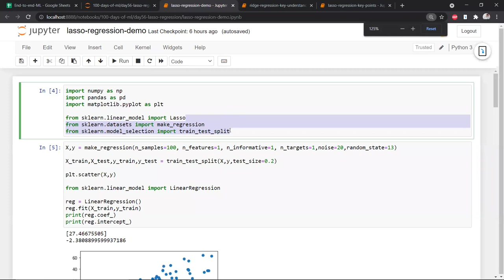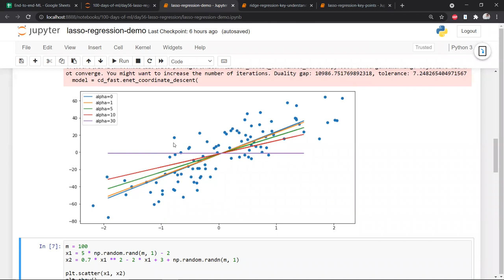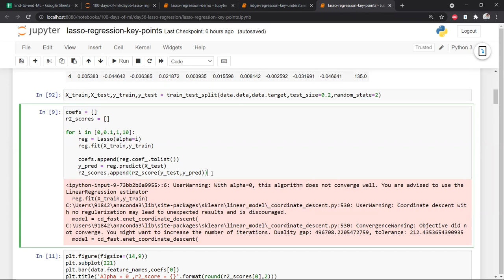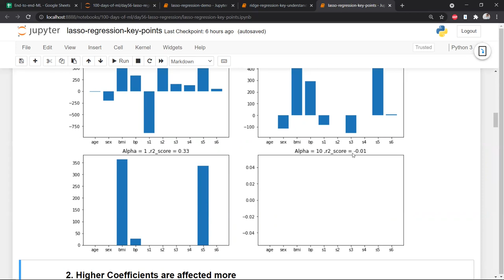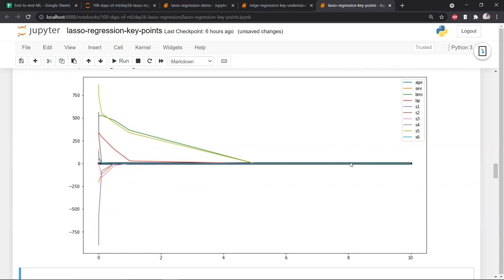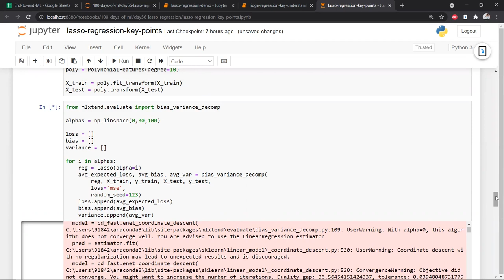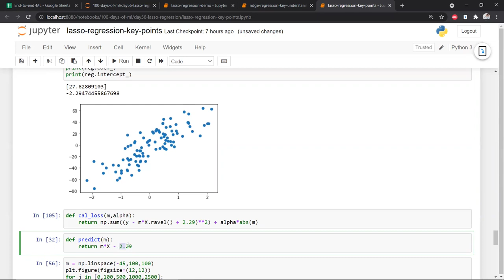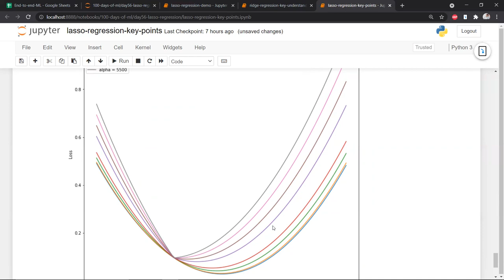Lasso Regression | Intuition and Code Sample | Regularized Linear Models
Learn Lasso Regression with this video, offering both intuitive insights and a practical code sample. Understand the key concepts behind Lasso Regression, a form of regularized linear models, and learn how to implement it in Python. Enhance your skills in handling complex relationships within your data.

⌚Time Stamps⌚

00:00 - Lasso Regression
04:27 - Code Implementation in SKLearn
12:21 - How are coefficients affected with Lambda and Alpha
15:38 - Higher Coefficients are affected more
18:45 - Impact of Lambda on Bias and Variance
23:21 - Effect of Regularization on Loss Function